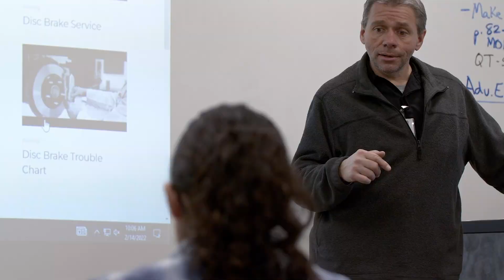Automotive Showcase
The Automotive Systems program at Catawba Valley Community College will lead our students to professional, fulfilling careers.